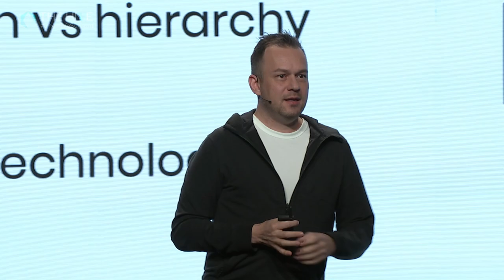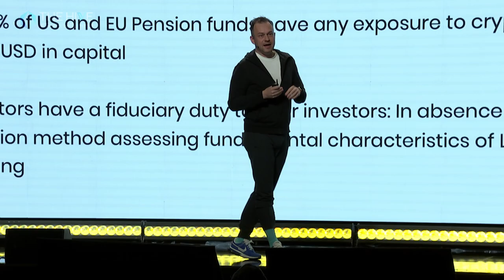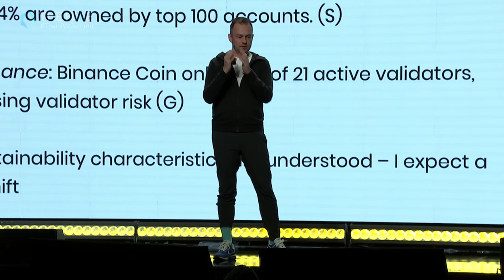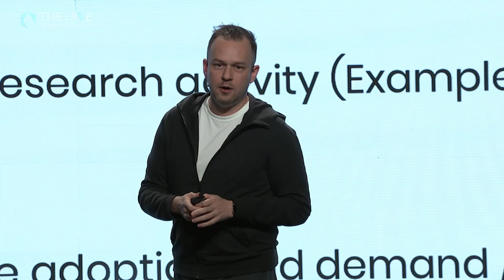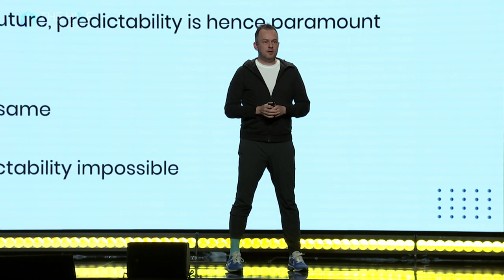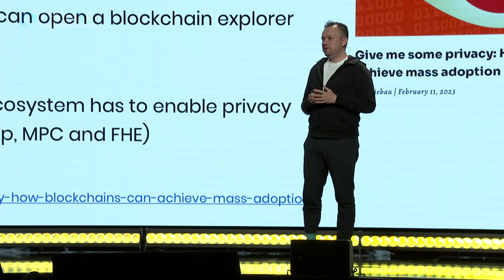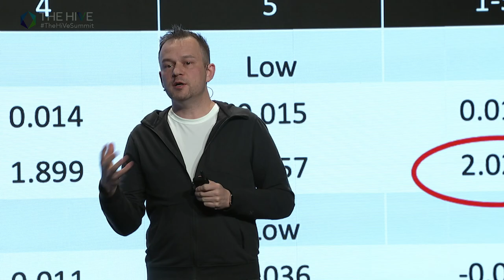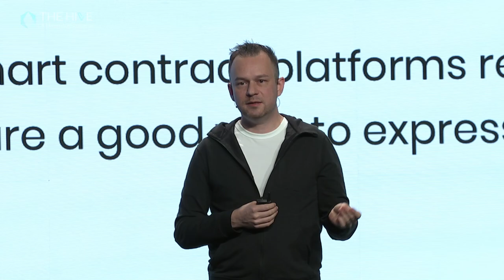The HiVe | Daniel Liebau: Sustainable Layer 1 Blockchains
The HiVe, vechain's inaugural web3/sustainability summit took place in Las Vegas, March 4th 2023, joined by expert Nobel Laureates, Boston Consulting Group and others sharing how their advanced applications of vechain's blockchain technology are changing the game for sustainability.